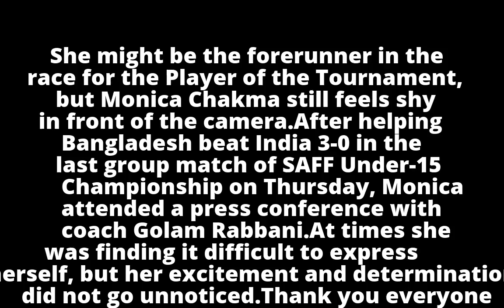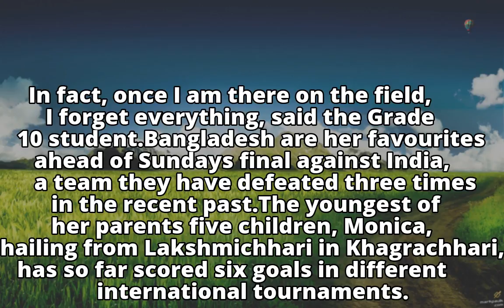We are favourites: Monica